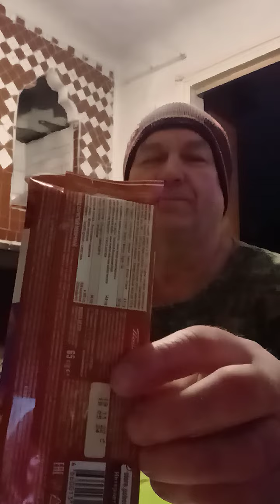На обзор шоколад пористый молочный из магазина покупочка